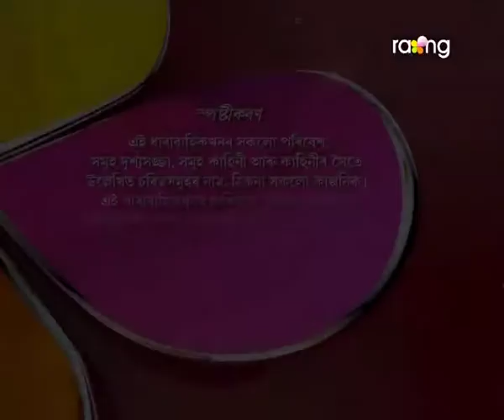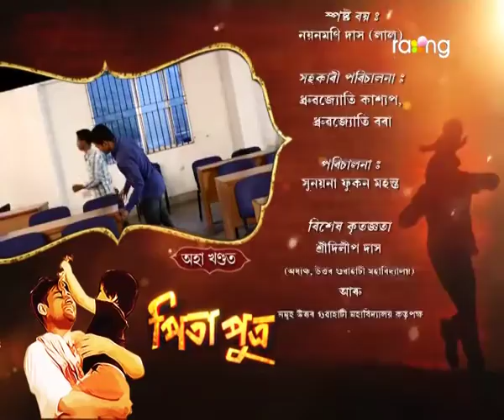Pita Putra | 9th Feb | Full Episode | No 142